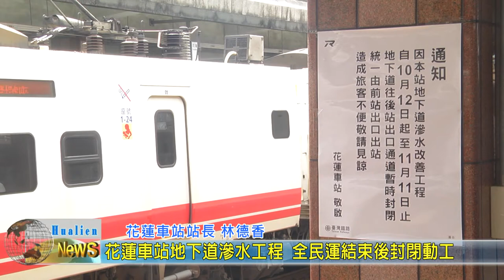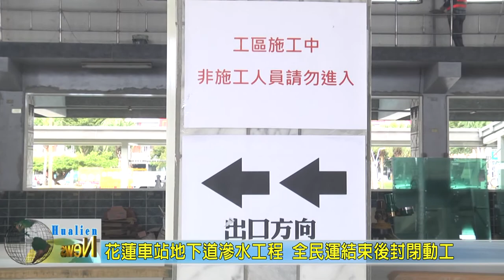20201008 06 花蓮車站地下道滲水工程 全民運結束後封閉動工